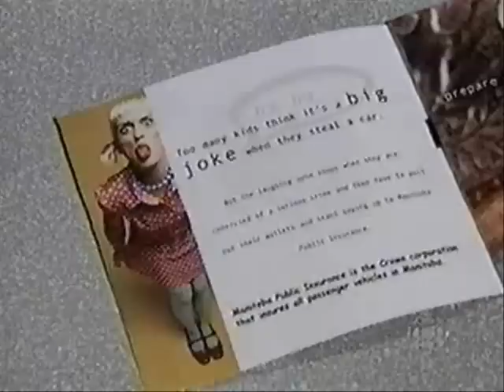CBC TV Interview with MPI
James Lathlin talks about Autotheft with Manitoba Public Insurance.